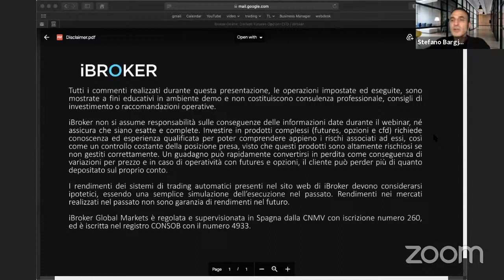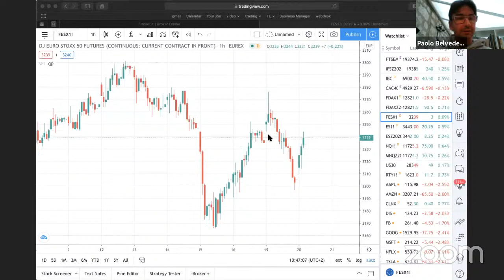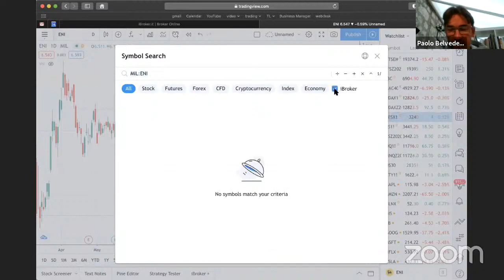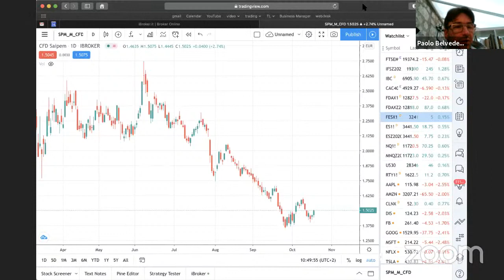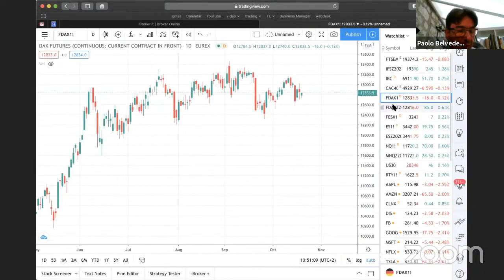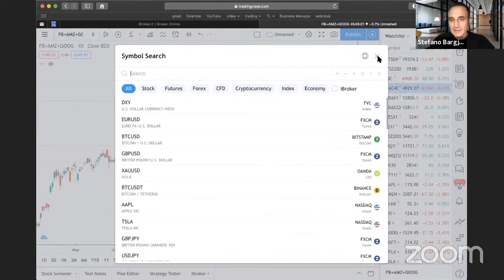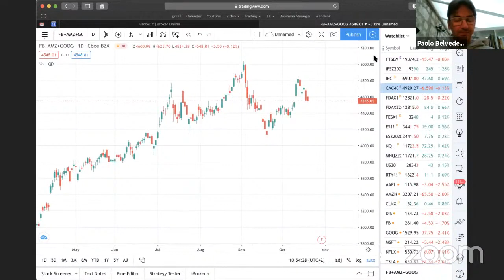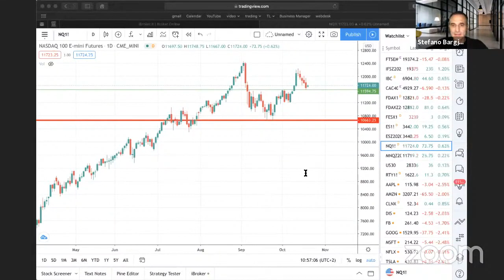Istituzionali vs investitori privati in attesa delle elezioni USA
Il tema politico rimane il tema dominante

Da qualche giorno sarebbe iniziata la reporting season. Nessuno ne parla.
Scarsi i commenti dei brokers, limitati i movimenti dei singoli titoli salvo rare eccezioni.
Il tema dominante rimane il tema politico che coinvolge i negoziati tra Repubblicani e Democratici in Usa e le delegazioni Britannica ed Europea per il tema Brexit.

Sul fronte dei negoziati in seno al parlamento Americano, i tempi iniziano a stringere. Oggi sembra sia la giornata decisiva. E’ dall’incontro di oggi che dipendera’ se un accordo sul varo del pacchetto fiscale entro le elezioni di novembre riuscira’ ad essere sottoscritto.
Le ultime notizie vedono le posizioni dei due rappresentanti decisamente piu’ ravvicinate, ma ancora lontane da un accordo definitivo.
I maggiori punti di frizione riguardano l’intensita’ delle forme assistenziali nei confronti degli stati e delle singole comunita’, i crediti fiscali che i democratici vorrebbero assicurare alle classi meno abbienti ed il tema delle “liability protections” (sospensione delle rate dei mutui e prestiti) che questa volta sono spinte dai Repubblicani e non condivise dai democratici.
E la questione rimane quindi aperta lasciando i mercati in balia delle notizie dell’ultimo minuto, cosi’ da scendere quando le speranze per un deal imminente vengono abbandonate e salire quando le dichiarazioni di una o entrambe le parti fanno ritenere ancora probabile il raggiungimento di un accordo.
Questi sono i mercati che piacciono ai day trader, non ai gestori, chiamati a fare scelte di medio periodo, al momento difficile da implementare.

C’e’ poi il tema Brexit. E anche qua i mercati sono in uno stato di attesa. Nonostante Boris Johnson stia gia’ preparando il terreno per uno scenario di No-Deal Brexit, dietro le quinte si sta cercando di trovare una soluzione e debellare i punti di maggiore frizione allo scopo di trovare un accordo.

Il tema Brexit e’ interessante per chi vuole impostare strategie di trading di medio termine.